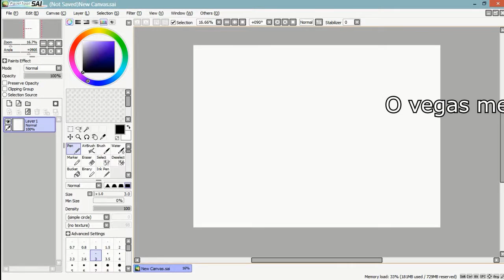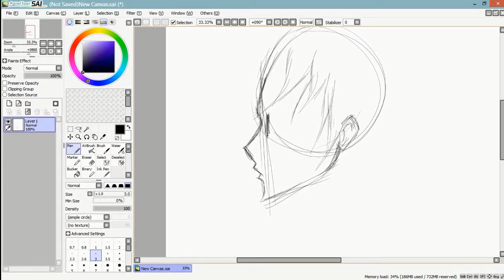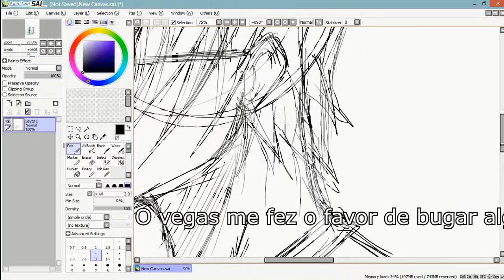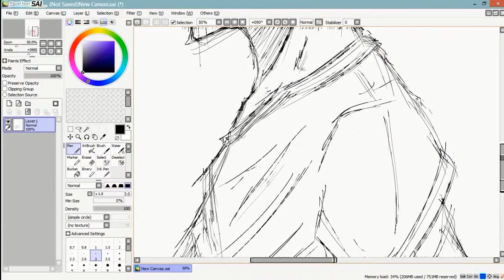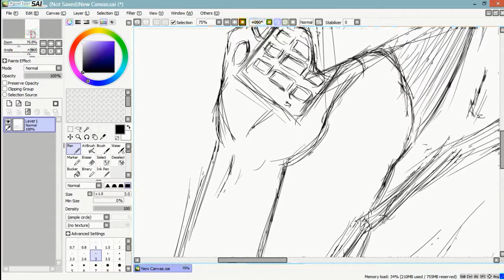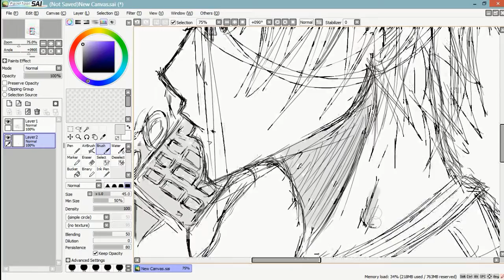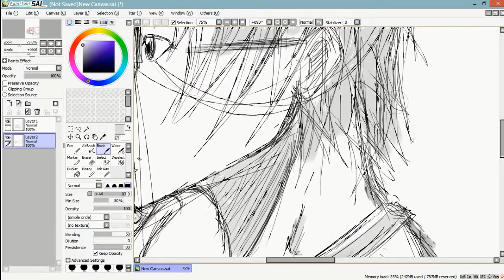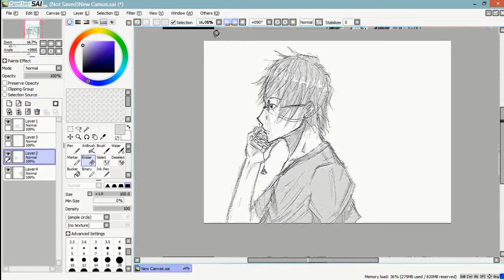[Sketch Vlog] Fones, Animes, Nagi Yanagi e Slam Dunk #01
Primeiro vídeo de um sketch comentado... vlog com sketch.
Vlogetch? ...NAO!
Então se inscrevam, deem um like e favoritem o vídeo para dar uma força na divulgação.

Edição: Sony Vegas Pro 12.0
Gravação: Bandicam
Mesa Digitalizadora: Wacom CTL 480L
Áudio: Microsoft Lifechat lx-3000

Músicas Utilizadas:

Sakurakou Keionbu - Cagayake! GIRLS,
Sakurakou Keionbu - NO, Thank you!
Sakurakou Keionbu - Utauyo!! MIRACLE
μ's - Bokura wa Ima no Naka de (僕たちは今のなかで)
μ's - Sore wa Bokutachi no Kiseki (それは僕たちの奇跡)
Nagi Yanagi - Yuki Toki (ユキトキ)
Haruka Tomatsu - Courage

Todos os direito reservados aos seus respectivos produtores.